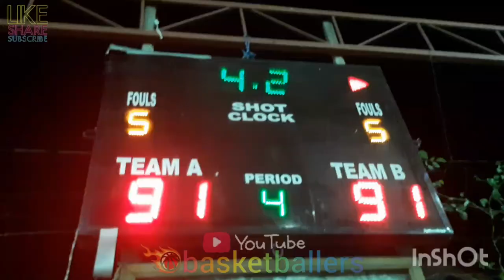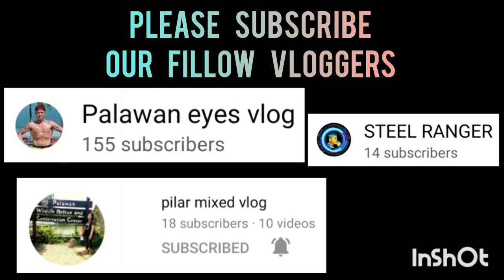ALL CONNECT VS MZZ GRABING INTENSE AT NAPAKA CRUCIAL NA LABAN + OVERTIME PA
ALL CONNECT VS MZZ | FULL GAME HIGHLIGHTS | 40-UP BIBLE BASKETBALL LEAGUE OPENING AT STU COVERED COURT | MARCH 3,2023